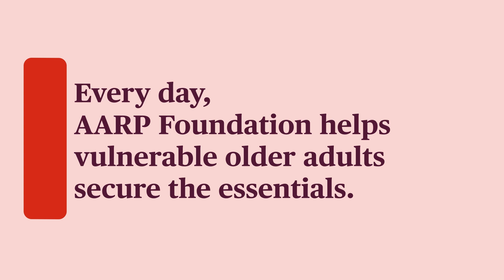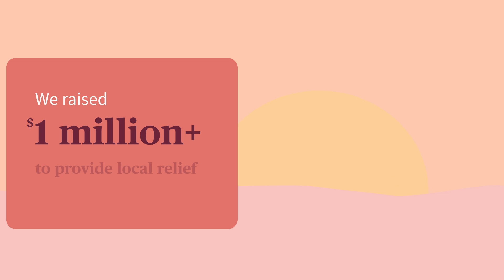2022 AARP Foundation Accomplishments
Every day, AARP Foundation helps vulnerable older adults secure the essentials. Thanks to your support, AARP Foundation continues to rise to the challenge so that older adults can thrive. Together, we can EndSeniorPoverty.